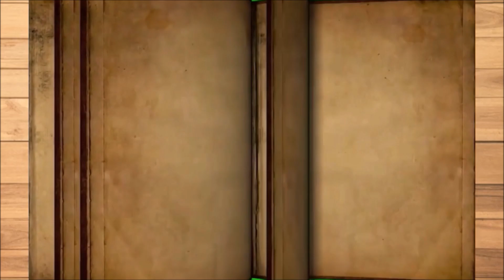The Promise Drive - What I Meant To Say Japan PV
Our Tour PV for "What I Meant To Say". Filmed on our 2018 Japan Tour with Wait For Sunlight. Thank you to Sunlight Records for all your support and hard work, and to the amazing people of Japan. We love you all!

Credit: Shingo at FUNNY SHITS Records for the video